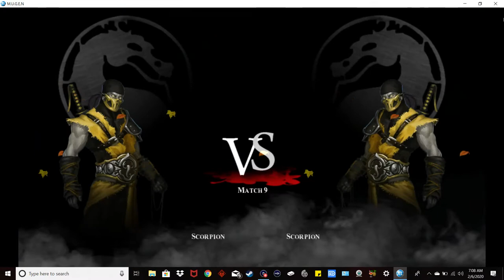BURN IN HELL!!!! | Mortal Kombat Defenders Of The Earth!!!! (Scorpion Ladder)